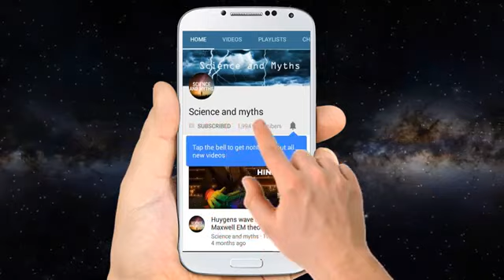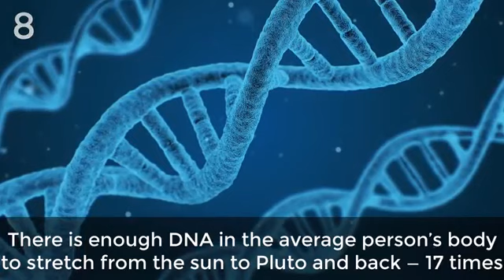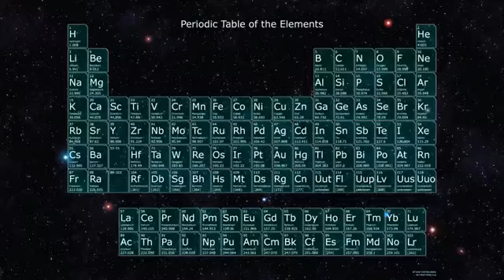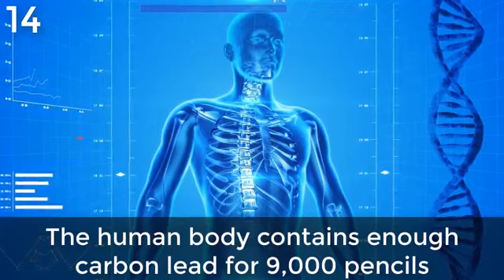Science facts you did not know!